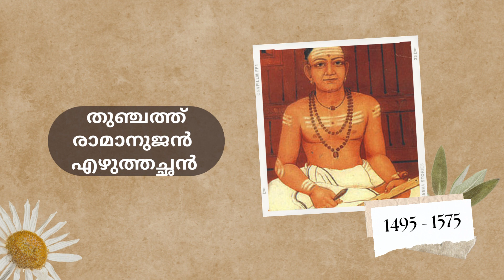തുഞ്ചത്തെഴുത്തച്ഛൻ ഐതിഹ്യം | Thunchath Ezhuthachan Story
തുഞ്ചത്ത് രാമാനുജൻ  എഴുത്തച്ഛൻ | കവിത്രയം | Thunchath Ramanujan Ezhuthachan

അറിയാനും കേൾക്കാനും ആഗ്രഹിക്കുന്ന പലതും കേട്ട് മറന്നതും ഒന്നു ഓർത്തുനോക്കാം.

Malayalam stories | Moral stories | Children story | Malayalam stories for kids | Story time | Bedtime Stories | Animal Stories | Aana Kadhakal | Kadhakal